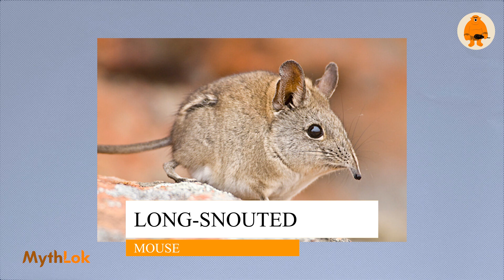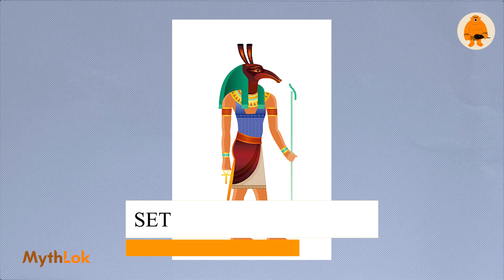Seth : The God of Chaos | Egyptian Mythology | Mythlok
Seth, who is also known as Set, is an Ancient Egyptian god who is regarded as the patron of Upper Egypt's 11th nome.  He was the brother of one of the gods, known as Osiris, and was an enemy of the god of the desert, known as Horus, who was the child of Isis. His cult eventually died out during the 1st millennium BC, and he was regarded as an evil god later.

The worship of Seth was originally held at Nubt, which was a predynastic center in Upper Egypt. It was also the site of a vast cemetery. The town lost its position as the pre-eminent center of Upper Egypt after the Kingdom of Egypt was unified in 3050 BCE, with the capital being Abydos and the royal god Horus.

He is one of the first five gods that were created by the union of the earth and the sky. His name is often translated as an "instigator of confusion," and he was associated with people and foreign lands.

Seth was depicted as a composite figure that had a canine body, a long, curved, pointed snout, and square-tipped ears. Various animals such as the aardvark, ass, fennec, jackal, oryx, and the long-snouted mouse have also been suggested as his form.

Even the ancient Egyptians rendered Seth's figure in various ways, which makes it look like a mythical composite. Some believe that it's a depiction of a giraffe, as the flat-topped horns resembled nosecones in the animal. The Egyptians depicted Seth in various ways, such as as as a donkey or a man wearing a mask made out of donkey's head. During the Late Period, Seth was also depicted as a mythological creature.

He is often depicted as a red-haired creature with a long, curly tail and a dog-like body that's referred to as the Seth Animal. Scholars claim that this mythological creature was inspired by the Saluki breed. Others maintain that it's a mythological creature that was only meant to represent Seth, whose other notable symbols included the racoons, crocodiles, tortoises, and the griffin.